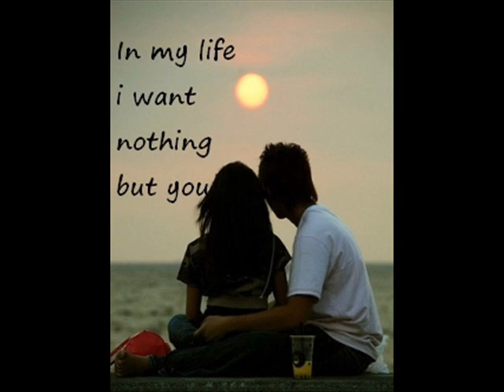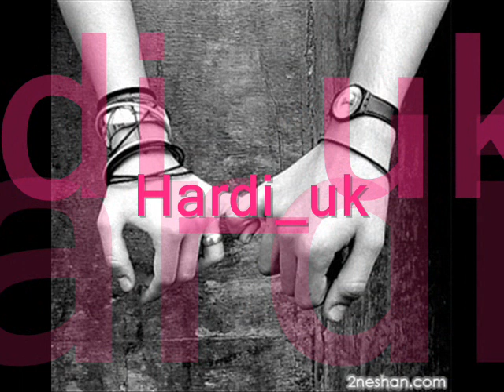Zakarya Abdulla@(~Gulike Surm Peya Dema Bardarga .wmv